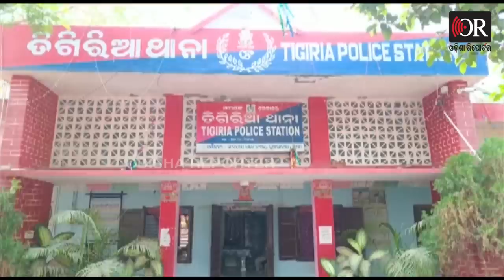ରକ୍ତରେ ଚାଲିଲା ହୋଲି ଖେଳ || 1 killed, 2 Critical In Attack Over Past Enmity On Holi ||Odisha Reporter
ସାରା ଦେଶରେ ଚାଲିଛି ହୋଲିକା ଦହନ। ରଙ୍ଗର ପର୍ବରେ ସମସ୍ତେ ରାଗରୁଶା ଭୁଲି ରଙ୍ଗୀନ ହେଉଛନ୍ତି। ହେଲେ ଠିକ ଏତିକି ବେଳେ କଟକ ଆଠଗଡରୁ ଆସିଛି ଏକ ବଡ ଖବର। ଯାହାକି ସମସ୍ତଙ୍କୁ ସ୍ତବ୍ଧ କରିବା ଭଳି॥ ଏଠାରେ ରଙ୍ଗ ଖେଳ ଚାଲିଥିଲା। ହେଲେ ହୋଲିର ରଙ୍ଗରେ ନୁହେଁ ବରଂ ଲାଲ ରକ୍ତରେ ଚାଲିଥିଲା ଖେଳ ।